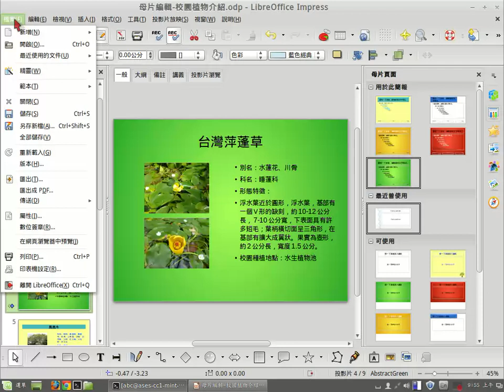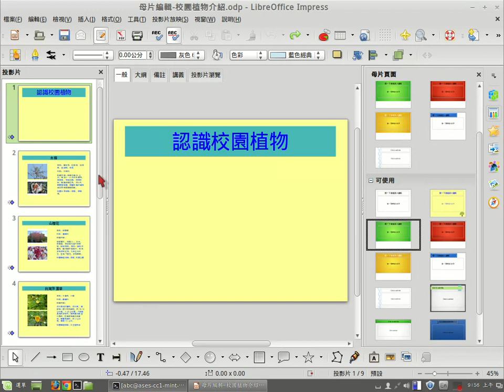Impress 母片介紹